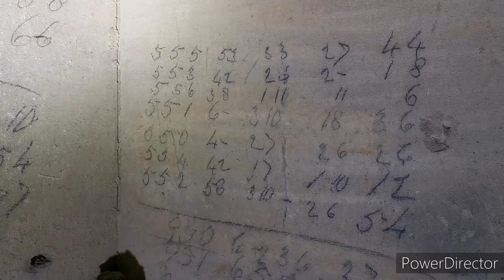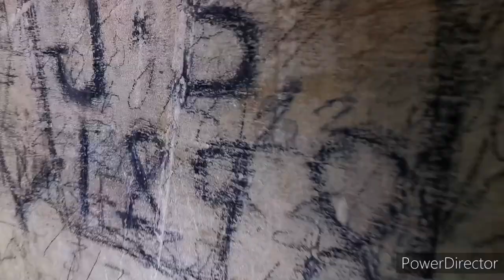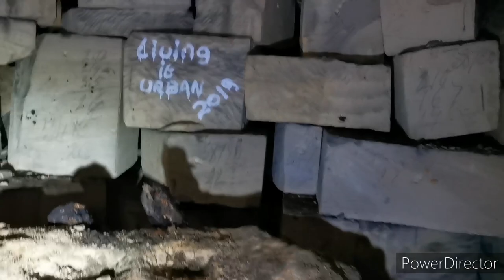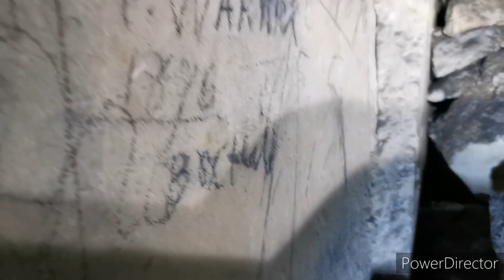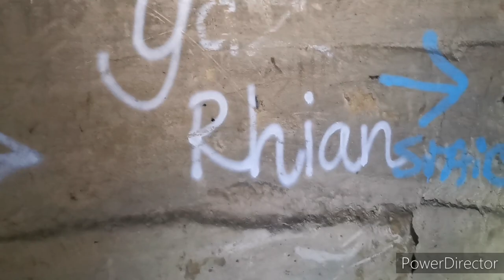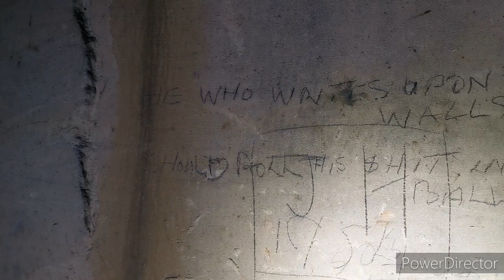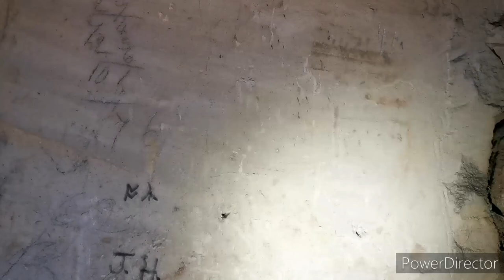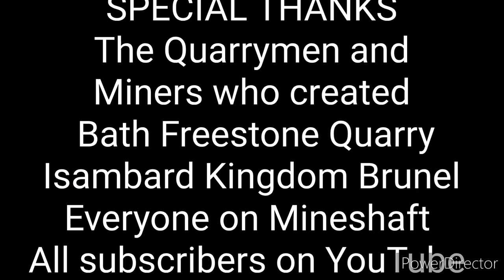A Bath Stone Quarry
A marathon explore of this enormous Bath Stone Mine.  Over 70 miles of tunnels, and extremely easy to get lost. Full of amazing artifacts, Shonky Tours leaves Wales for a big change 👌.  With Ifor Roberts the Shonky Southern Division 😂